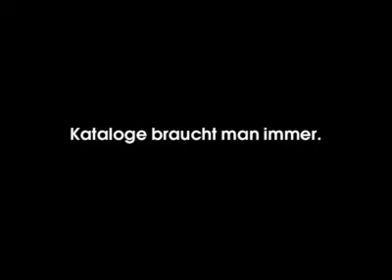Why Women need catalogues.wm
Men Don't Get that